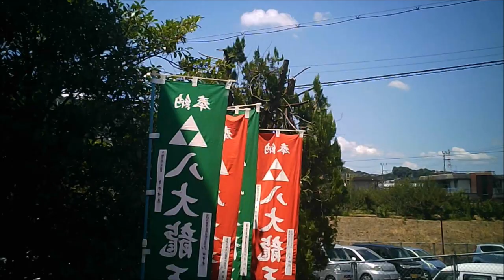和歌山県伊都郡かつらぎ町西渋田 臭突にプロパンガスのセットは昭和の標準仕様ですね